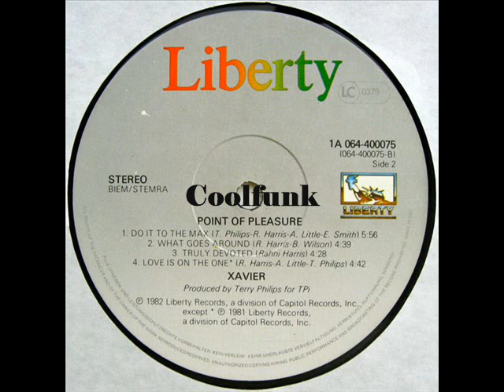Xavier - Love Is On The One (1982)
Love Is On The One (1982)